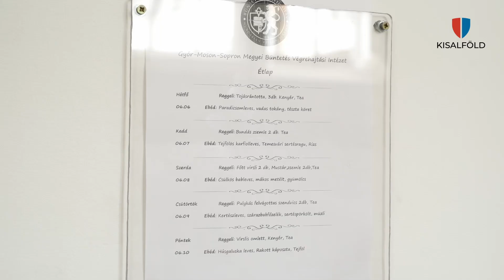Családbarát munkahely lett a Győri Büntetés végrehajtási Intézet